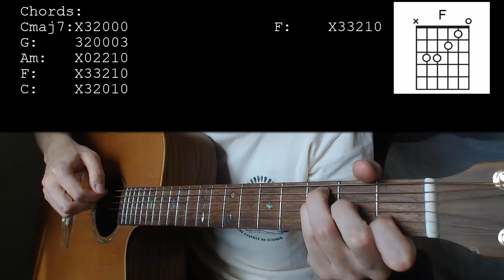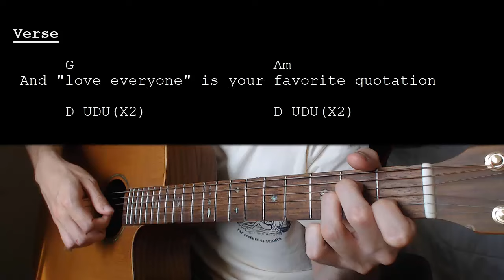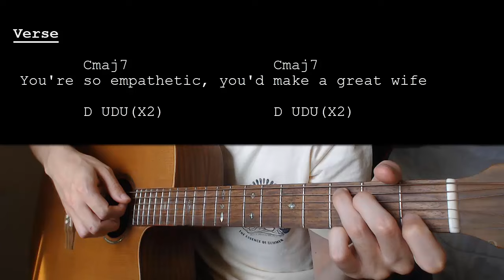Sabrina Carpenter - Dumb & Poetic EASY Guitar Tutorial With Chords / Lyrics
Learn how to play "Dumb & Poetic" by Sabrina Carpenter. This Guitar tutorial includes the chords, chord progression, strumming pattern, and lyrics for this song.

Sabrina Carpenter – Dumb & Poetic   No Capo

Chords:
Cmaj7: X32000
G: 320003
Am: X02210
F: X33210
C: X32010

Strumming: D UDU(X2)